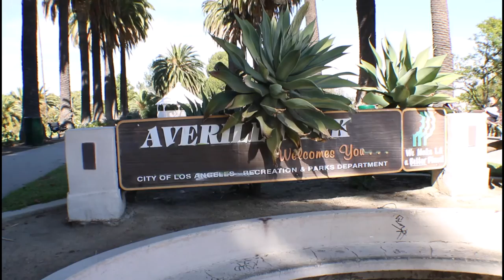☀🏞🌴Averill Park in San Pedro, California | Beautiful Location for Nature Walk & Photoshoots!🎥💚📷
I need to visit this spot once more and take more footage. It was just so beautiful! I highly recommend visiting it!